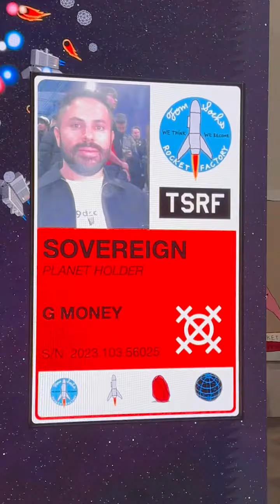NFTParis 2023 and 9dcc World Connect Event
gmoney heads to Paris for NFTParis and 9dcc event.
Featuring Tom Sachs, Verbal, Snowfro and many more.
Thank you to all who came to connect and support!